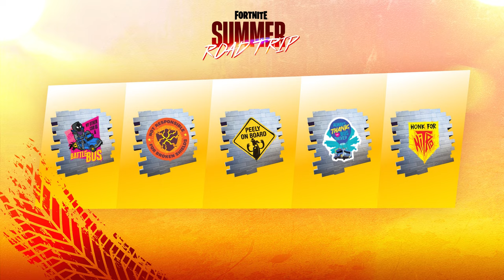How to Unlock FREE Tesla Cybertruck Bundle in Fortnite!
How to Unlock FREE Tesla Cybertruck Car Bundle in Fortnite! - Fortnite Summer Road Trip Rewards

Feel free to use my Creator Code "STHY" if you'd like to support me!